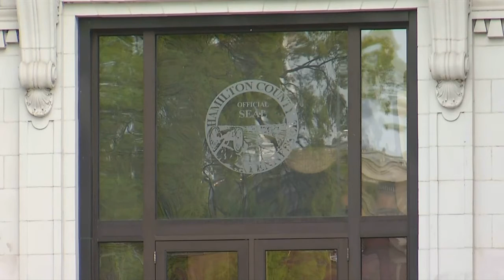Chattanooga couple makes the most of their special day despite wedding being canceled due to